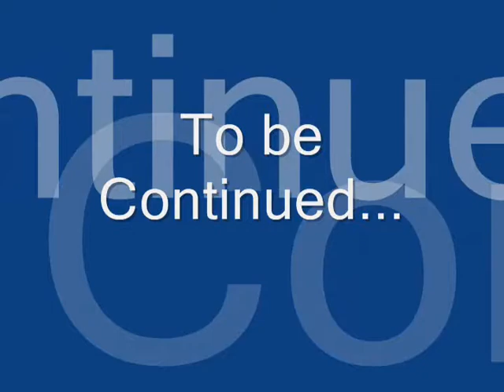Funky Chicken Episode 4 - The Attack of the Aliens(Part One)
Blorf

4th episode of Funky Chicken.